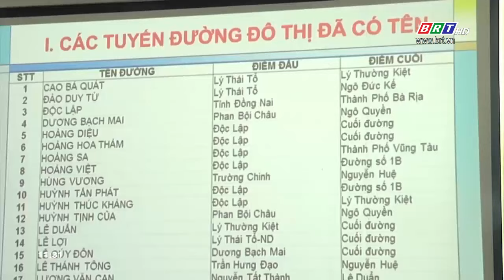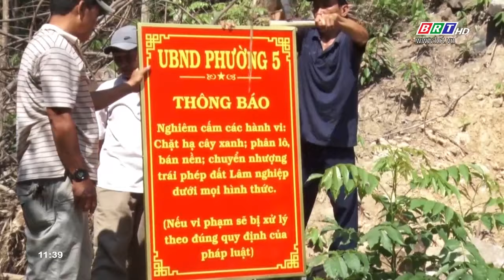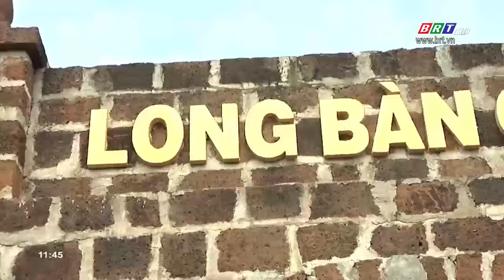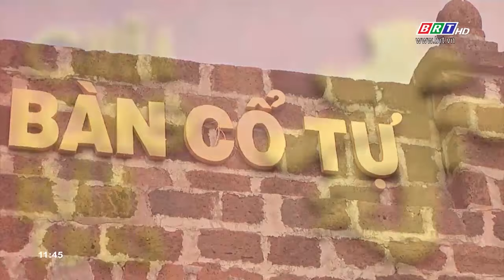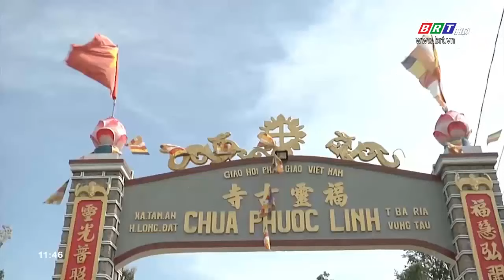Hòa nhịp phát triển 13/6/2019